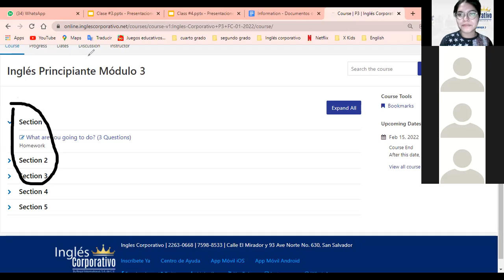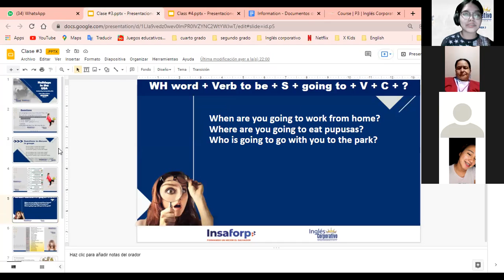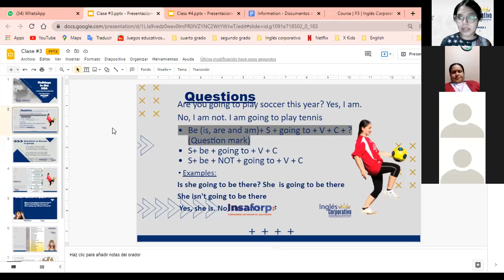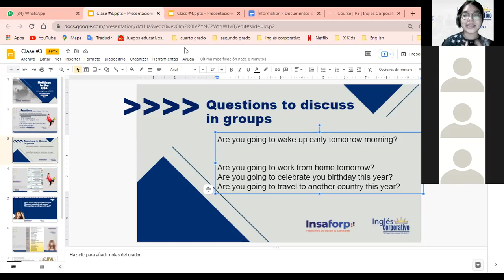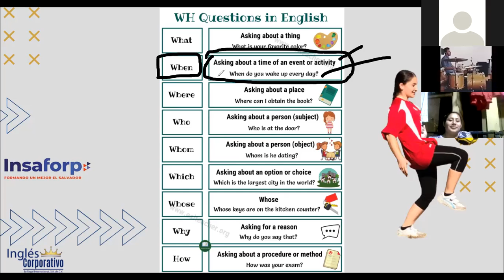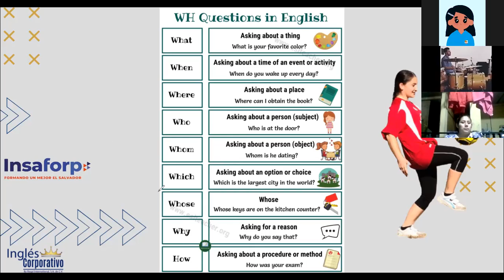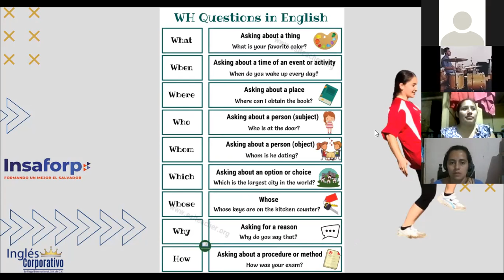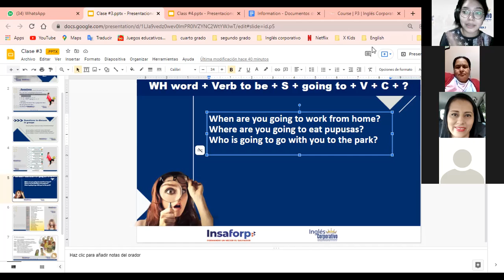Ingles Corporativo- Wh Questions with be going to (Class #4)